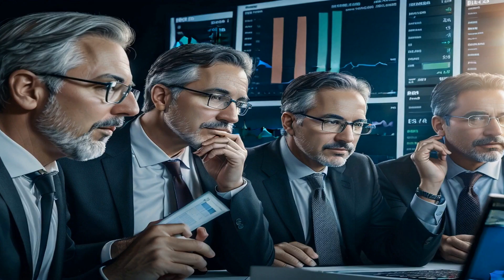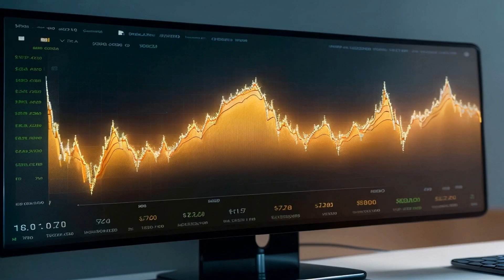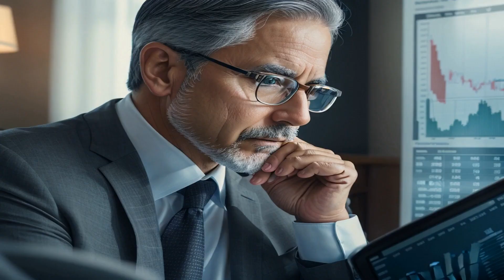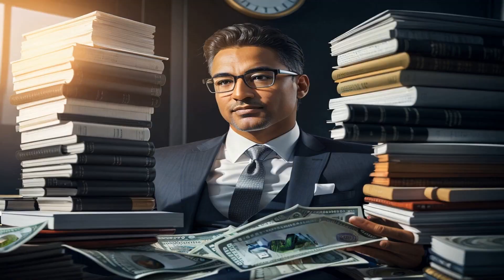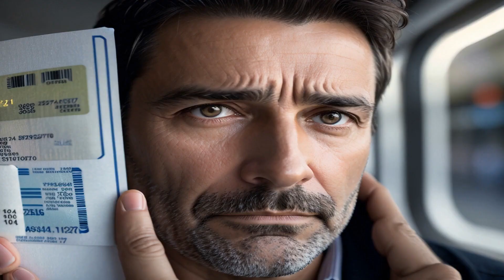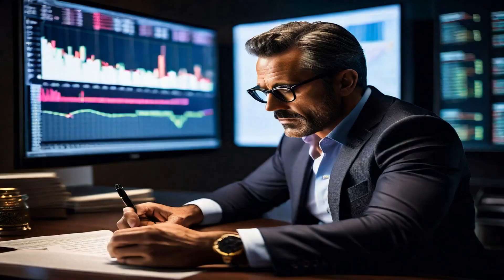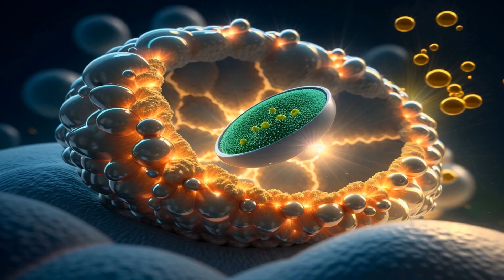Mind Blowing Rules to Transform Chaos into Order